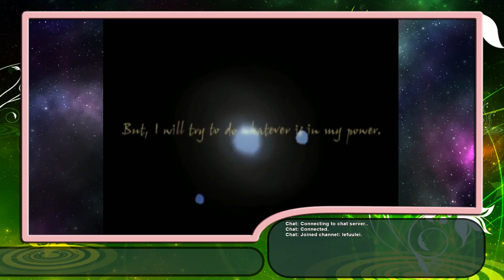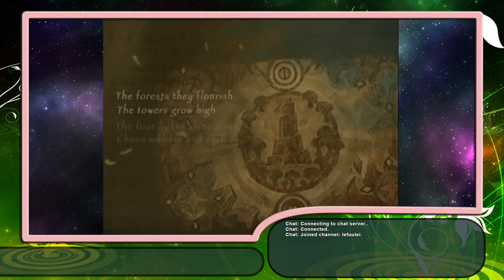Radiata Stories -Part 9 | OMG SHUT UP JACK (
Jack Russell is in a competition with Vaan to be the MOST annoying Main Character.